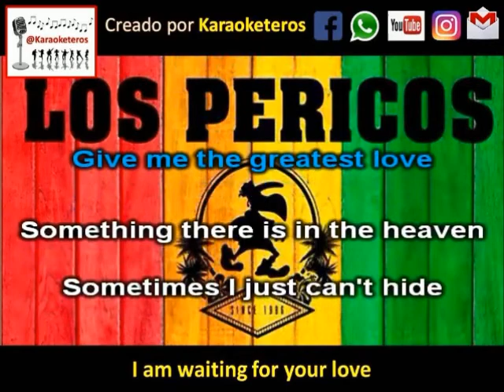Los Pericos - I am waiting for your love (karaoke Demo)